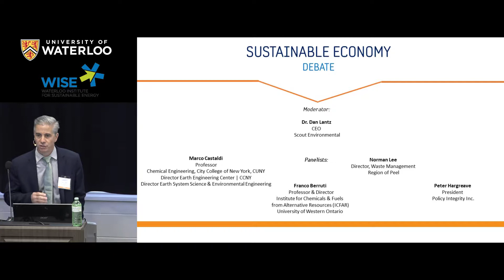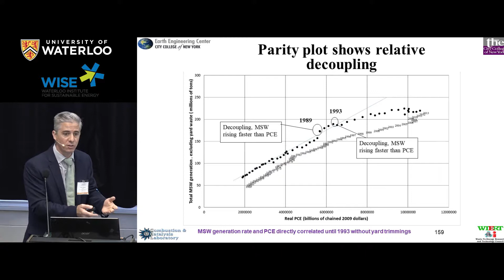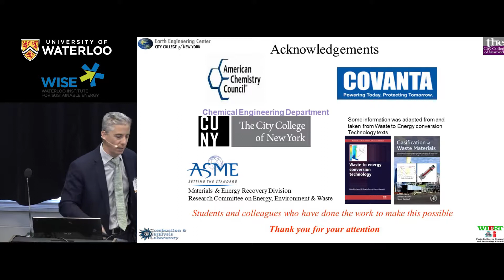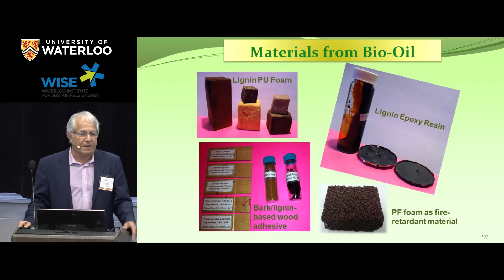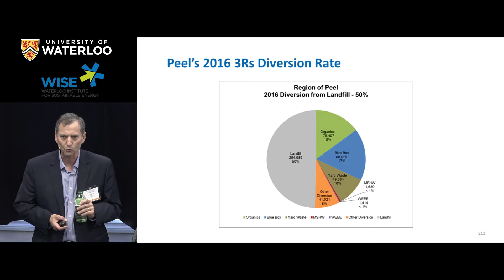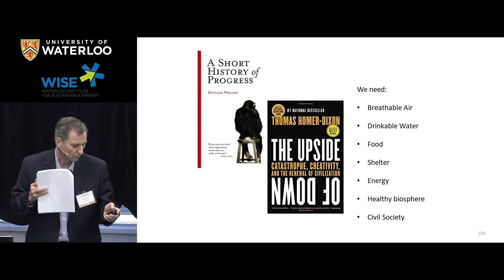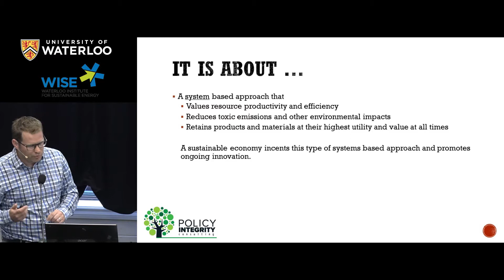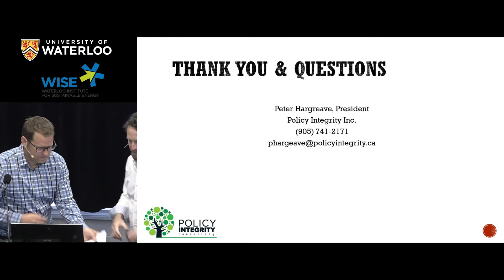18June21 WISE pt4